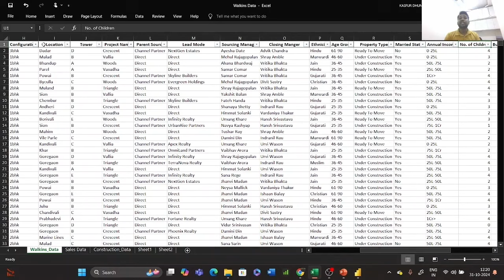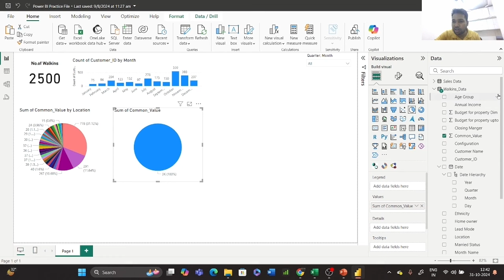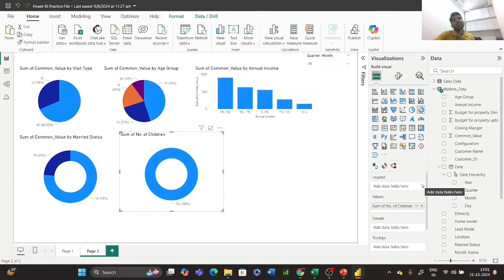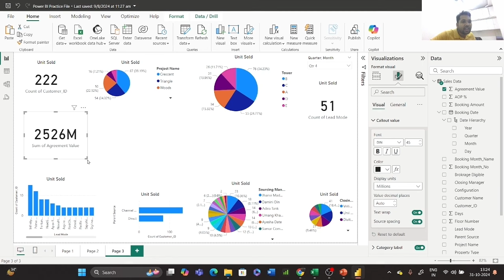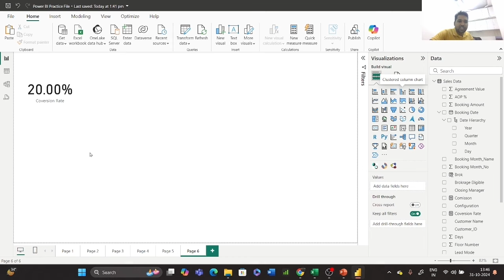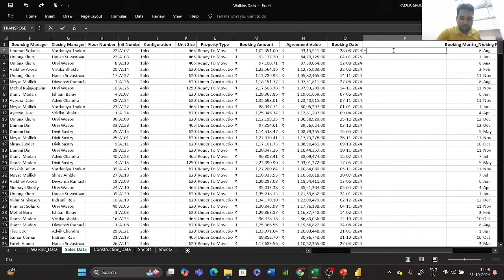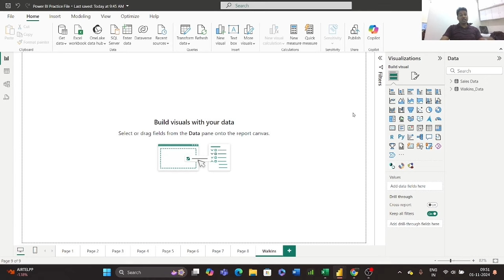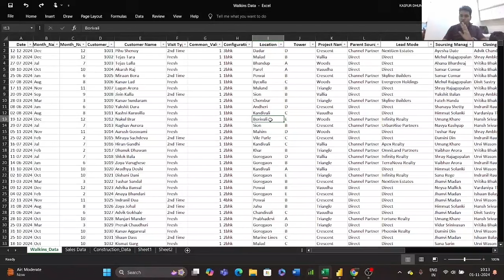Real Estate Power BI Project End to End | Become Real Estate Power Bi Developer | Real Work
This one such Project which will help students and professionals to learn about Real Estate Business and How Analytics can help to drive the sales in Real Estate Industries

This Projects involves High level of ETL Work,Data Engineering and Business Intelligence Real work

Real Estate is a growing industry in India and there will be a huge demand of Business Analyst going Ahead to takel the challenge

"If You are Truly Passionate You will Create Your Own Data else you will use below dump Data"